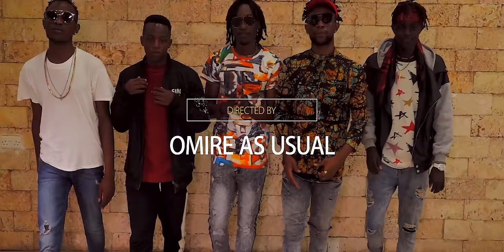BAMBA - FREELANCERS 254 X MELO BANJO X GEE BWOY (OFFICIAL 4K VIDEO)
PERFORMED BY FREELANCERS 254 X MELO BANJO X GEE BWOY
PRODUCED BY SIFA AKIM/ONE TOUCH RECORDS
MIX AND MASTERED BY SIFA AKIM
VIDEO DIRECTED BY OMIRE AS USUAL